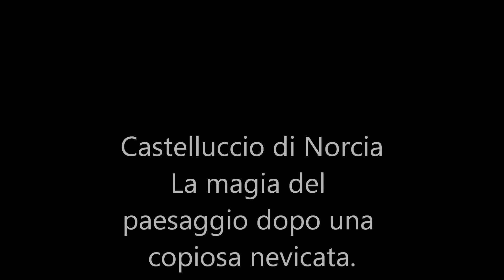Castelluccio di Norcia.La magia del paesaggio dopo una copiosa nevicata.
Dopo tanti anni,finalmente sono riuscito ad andare a Castelluccio dopo una nevicata.Le immagini non possono rendere l'idea di quello che si prova davanti a questo paesaggio magico .Bisogna andarci per provare sensazioni uniche e irripetibiliì Le strade sono sempre pulite,andateci senza timore,ne vale la pena.